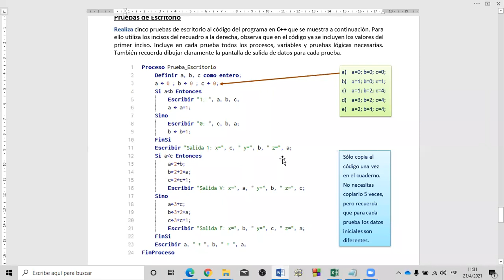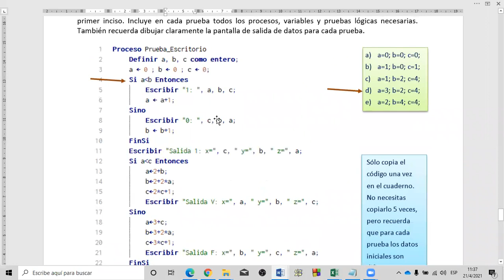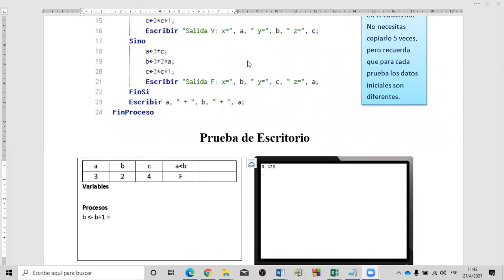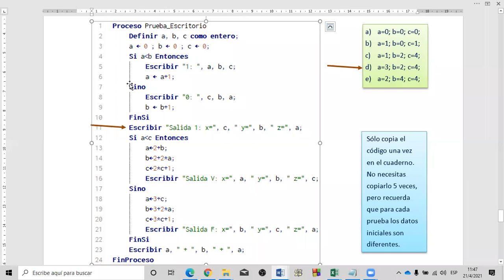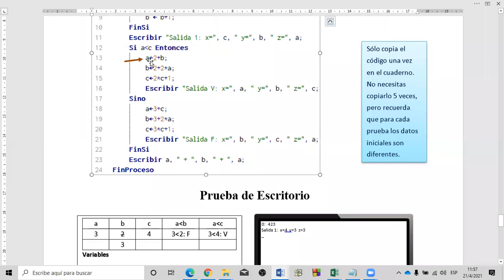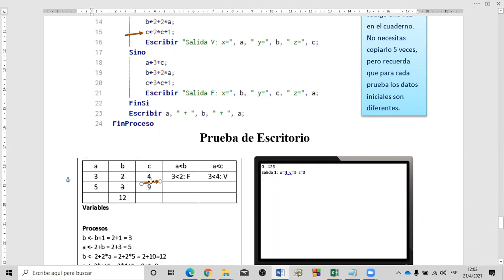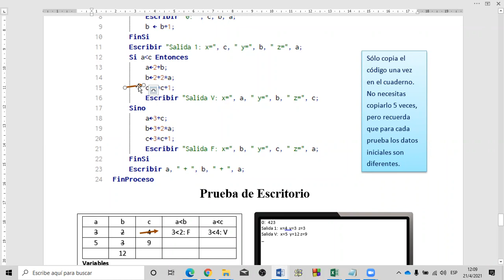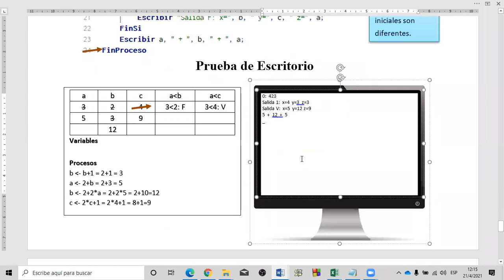Clase # 6 de Programación I - Prueba de Escritorio a Programa con Sentencias de Decisión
Clase de Programación I en la que se muestra una prueba de escritorio al Pseudocódigo de un algoritmo que contiene sentencias de decisión dobles.